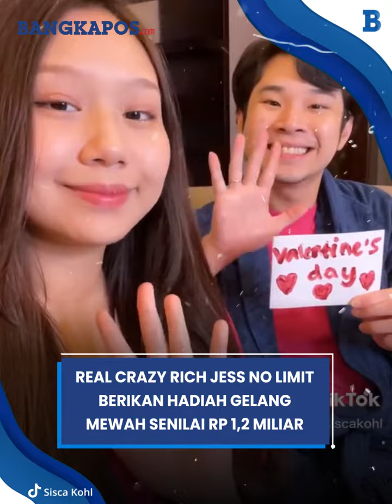Jess No Limit Berikan Hadiah Gelang Mewah Senilai Rp 1,2 Miliar untuk Istri di Hari Valentin